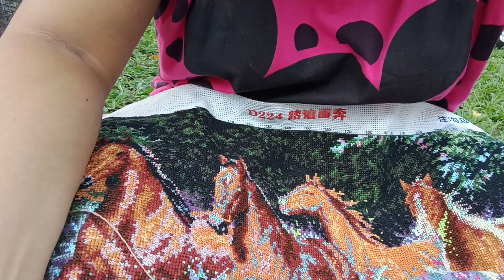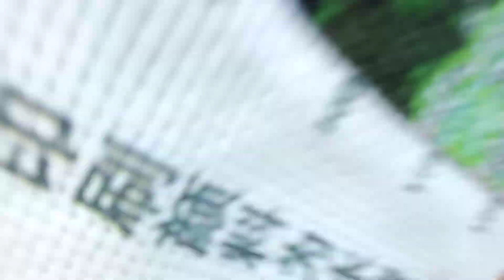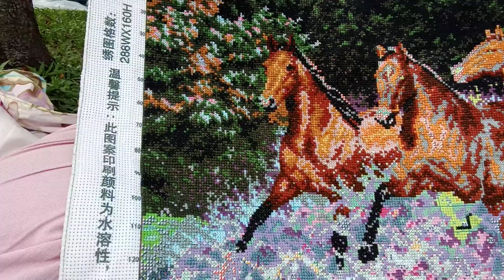Holiday with friends @ Saiwanho park Hong Kong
# Buhay Ofw in Hong Kong#
# Holiday time#